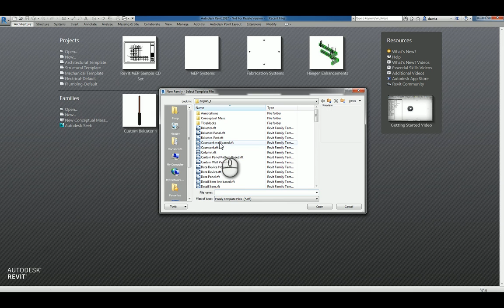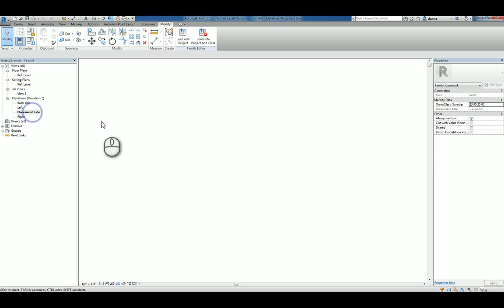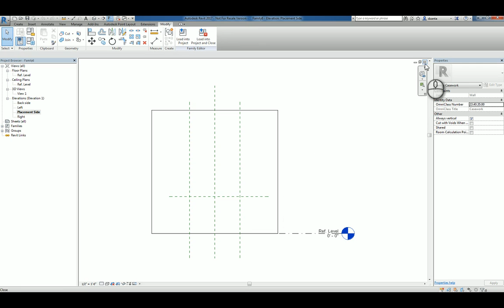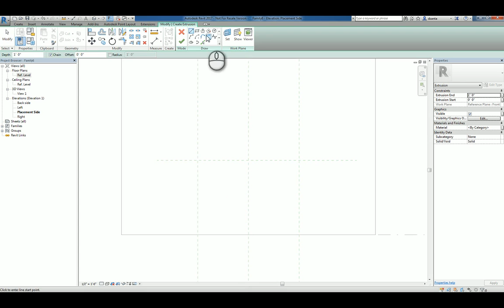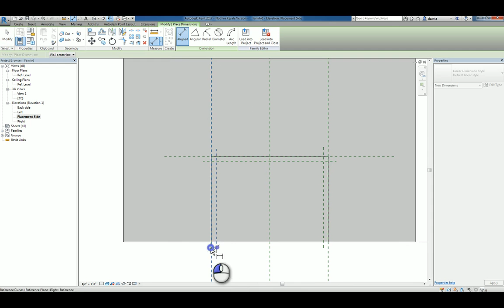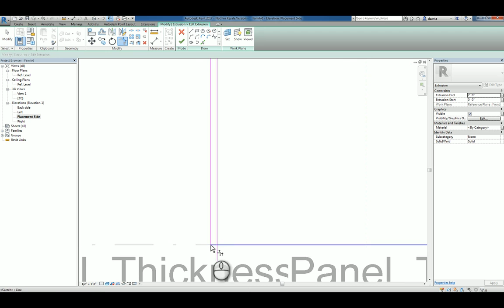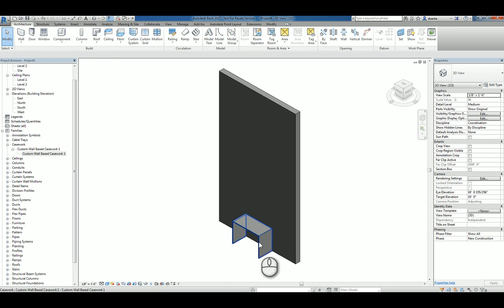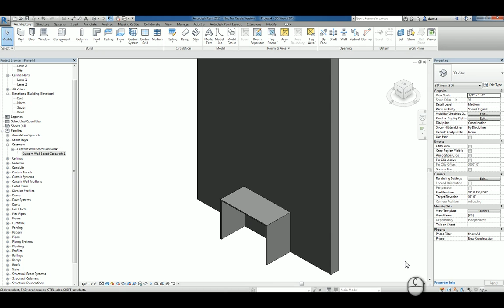Revit Families Series - Custom Wall Based Casework - A How To Guide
Welcome to Repro Products’ Channel! Join us for videos providing timely and useful information for each of our lines of business, including:

• Autodesk software, implementations and training -- have a question about your Autodesk products?  Ask us, we have experts on staff who can assist.
• Reprographics and printing services from post card to billboard size, we can print it!
• Wide format equipment, service and supplies -- we sell and service the major brands of wide format equipment, including: Canon, Océ, HP, and KIP.
• Xerox office and production equipment, service and supplies -- as a Xerox Platinum Document Technology Partner, Repro Products provides the full line of Xerox office and production printers, copiers and multi-function devices.
• 3D Laser Scanners and Scanning Services -- offering the ultimate in accuracy, 3D laser scanning will enable you to produce accurate as-builts.  Check out our videos showing some of our projects as well as some how-to videos.